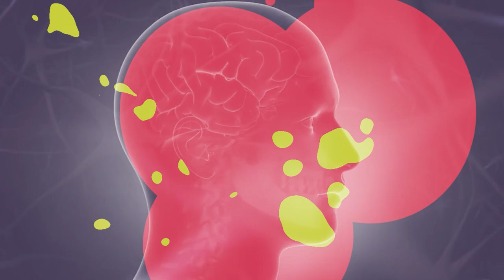Ciência e Existência - Síndrome Pós-covid - Bloco 1